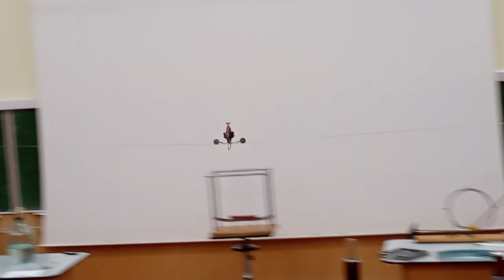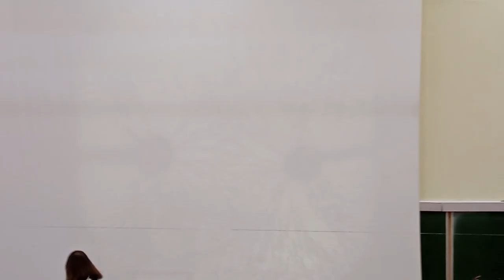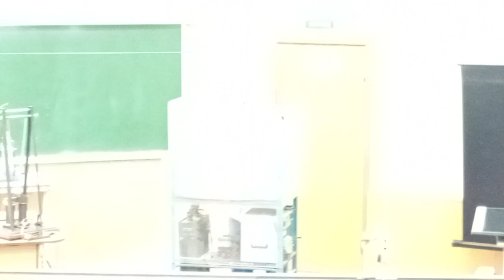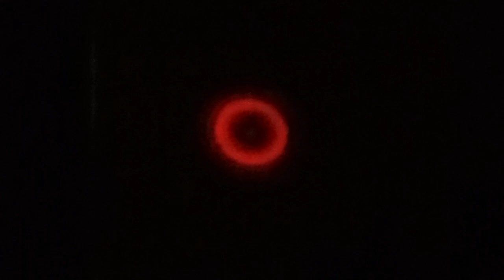Опыты по физике МФТИ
День открытых дверей МФТИ 2023 Колдунов Леонид Модестович VID 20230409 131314 Эксперименты по физике